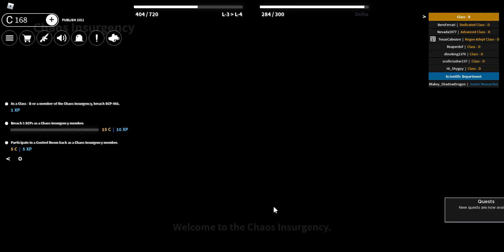average day at the foundation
a sub would be etremely appreciated